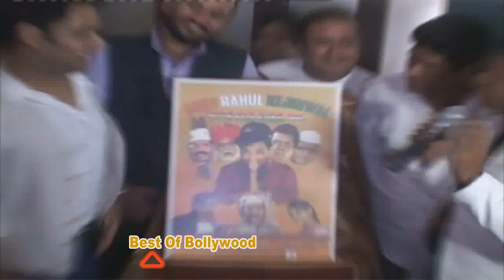Kapil Sharma Vote For Sunil Pal Modi Rahul Kejriwal Vote India